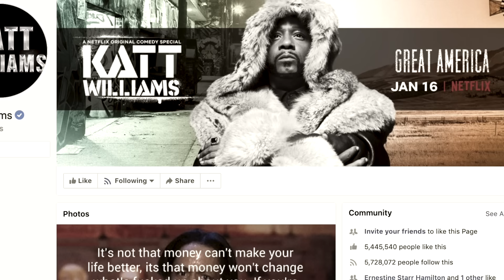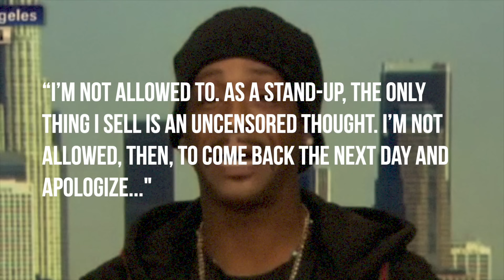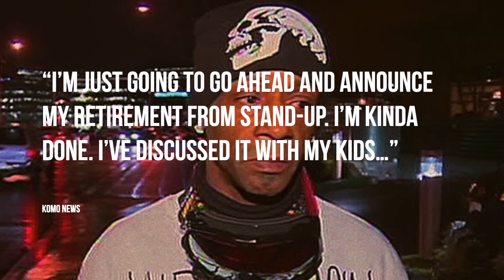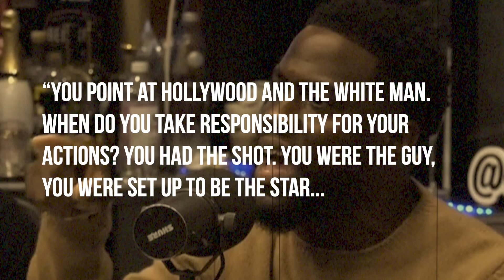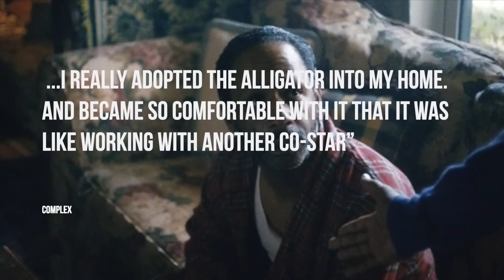Why You Don't See Katt Williams As Much - Here's Why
- In the early 2000's, Katt Williams would dominate the world of comedy. In recent years, The comedic icon has been less visible for a number of reasons. Instagram: @ComedyHype & Twitter: @ComedyHype_ Shot by @_whoisty_ Intro Beat by Yondo Written by @mr.dominicsmith & Jon Williams